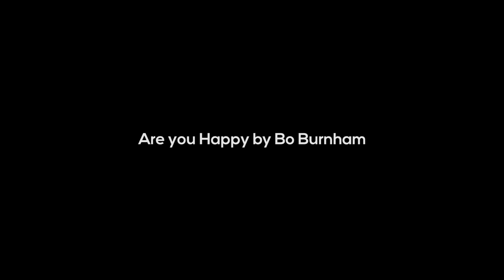Belle's Piano Cover Mix v1